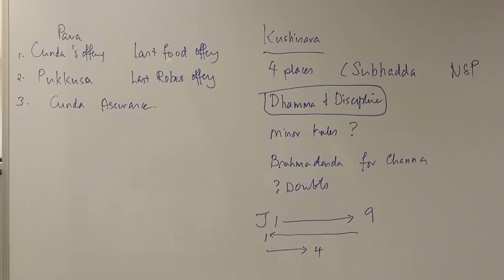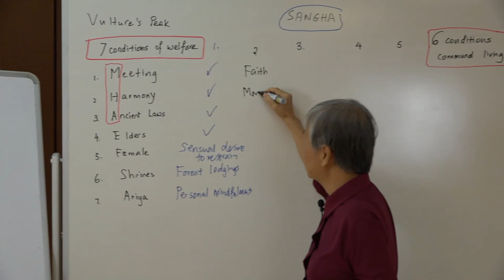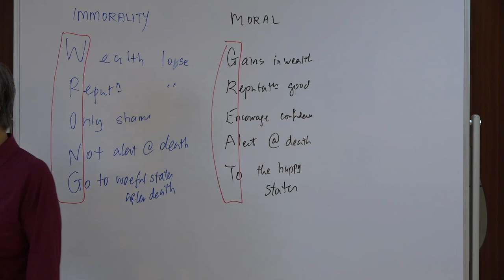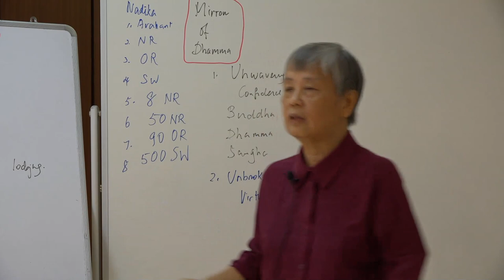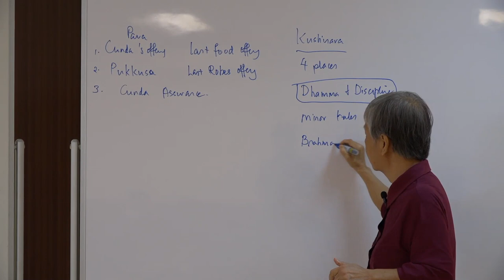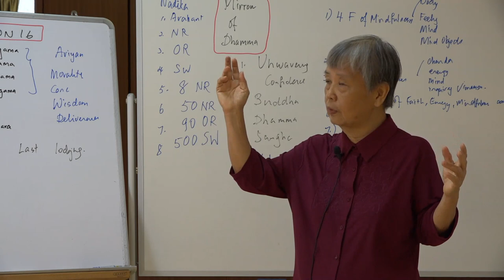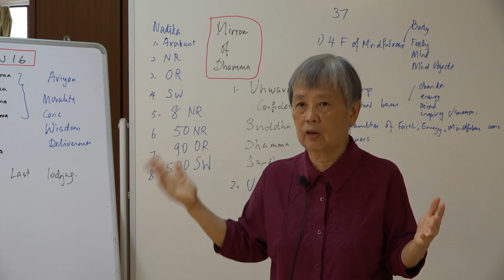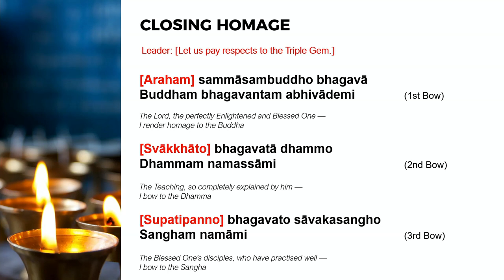Mahāparinibbāna Sutta DN 16 by Dr Ng Yuen Yen - 20200726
INSPIRING SUNDAY WITH DR NG YUEN YEN

Title: Mahāparinibbāna Sutta DN 16

Description:
Mahāparinibbāna Sutta DN 16. This is the fully edited recording with annotations of the talk given by Dr Ng Yuen Yen on 26 July 2020 'Facebook Live' at Buddhist Fellowship.

Format:
Chanting
Dhamma Talk
Question & Answer

References:
Mahāparinibbāna Sutta DN 16

Profile of Speaker:
Dr Ng Yuen Yen was born into a Buddhist family. She obtained her MBBS Singapore in 1979, FRCS (A&E Edinburgh) in 1987, Homecare USA in 2002 and BA (Honours) from the Buddhist & Pali University, Sri Lanka. She lectured at Mangala Vihara on Early Buddhist History from 2001 to 2019 to Diploma students. She also teaches meditation at Buddhist societies and is a certified mindfulness teacher.